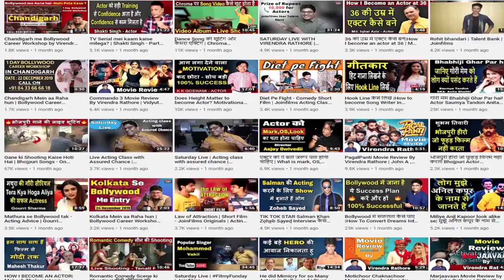Mudassar Khan Interview | Dance Style for New Actors is given by Choreographer | JoinFilms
Mudassar Khan Latest Interview with JoinFilms . Mudassar Khan is an Indian dancer and film choreographer. He was a dance teacher in Thakur Public School Kandivali from 2001 to 2006. He is a judge in the dance reality television series Dance India Dance.